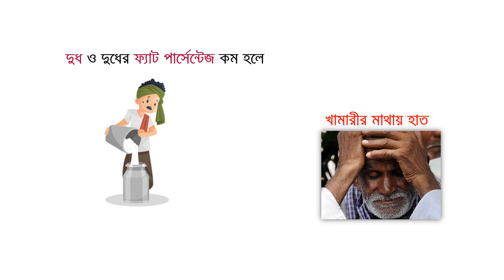Milky Vet-Milk Fat Enhancer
Millky Vet
The Ultimate Milk & Milk Fat Enhancer

Composition
Each Kg powder contains;
Sln. Name of Ingredients  Unit/ Kg Milky Vet
1 Vit. A IU 1000000
2 Vit. D3 IU 200000
3 Vit. E IU 1000
4 Calcium gm 200
5 Phosphorous gm 100
6 Niacin gm 1
7 Selenium mg 10
8 Iron gm 2.5
9 Manganese (as HMTBa) gm 3.9
10 Copper (as HMTBa) gm 4.5
11 Zinc (as HMTBa) gm 9.6
12 Iodine mg 375
13 Cobalt mg 200
14 Magnesium gm 6
15 Biotin mg 500
16 Sodium gm 4.5
17 Potassium mg 75
18 Bacillus Subtilis cfu 6000 million
19 Bacillus Licheniformis cfu 6000 million
20 Propionibacterium freudenriechii cfu 6000 million
22 Live Yeast Culture gm 20
22 Sulphur gm 5.4
23 Methionine (as HMTBa) gm 94.2

Indications
• To increase milk production & milk fat percentage
• To improve milk concentration
• To improve duration of milking period
• To improve irregular heat, anestrous & repeat breeding
• To enhance fertility
• To ensure healthy calf production
• To enhance  immunity & body weight
• To ensure  feed utilization
• To prevent ruminal acidosis

Dosage & Administration
Beef/Buffalo:  25-30 gm/ day.
Sheep/Goat: 10-15 gm/ day.
Balanced Diet Preparation: In Feed- 1 Kg/ 100 Kg.
Or, as per directions of registered veterinarian/ consultant.

Side effects
Not known.

Supply
1 Kg Sachet.

Animal/Poultry feed premix